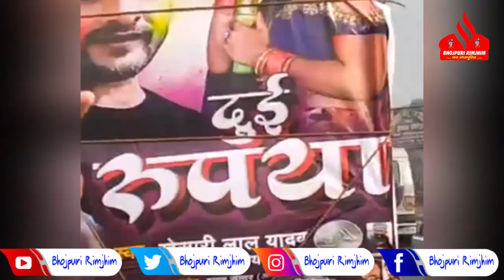Khesari Lal का गाना दुई रूपया - Dui Rupaiyan को इतिहास में दर्ज कराने की Planning ! प्रचार का नया...